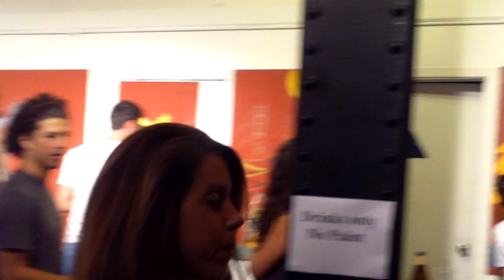So You think You can Paint? Every Thursday @ Club Six